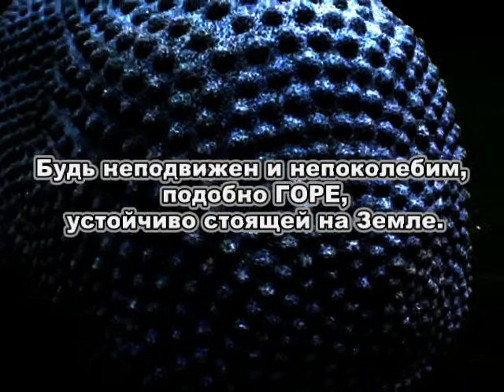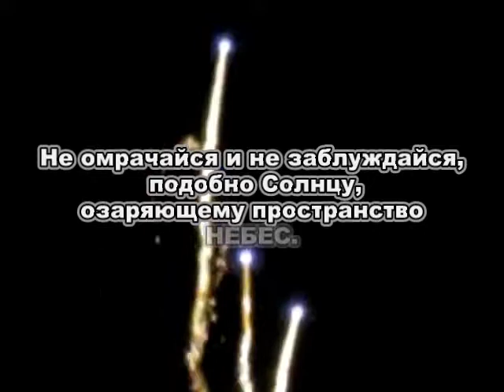I CHING ~ 56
I Ching - Hexagram 56
Introduction to I Ching Readings:
"Reading the I Ching involves casting coins or yarrow stalks to build a series of 6 lines called a "hexagram". Each line is either Yin (the passive or feminine force) or Yang (the active or masculine force). The resulting hexagram is then looked up in the I Ching itself, to yield a passage describing what each of the 6 lines means. There are 64 possible hexagrams, each of which can be further broken down into groups of 3 lines called "trigrams". One of the most fascinating aspects of I Ching readings is that each line in the present hexagram may be old, indicating that it is about to change from Yin to Yang or vice versa - by inverting each of these changing lines, we can generate a hexagram depicting the immediate future.

Key: Lines are numbered from 1 at the bottom to 6 at the top. Divided lines are Yin and undivided lines are Yang. Black lines are new (unchanging) and gray lines are old (changing).

Interpretation: I Ching readings can be challenging to interpret, precisely because they paint a very complete picture of the situation. Notably, each of the 6 lines of the reading describes a specific individual, and the outcome of their endeavor. This is what makes the I Ching so unique and powerful - where Tarot or Runes may give you an understanding of your circumstances, the I Ching actually gives you an understanding of your OPTIONS. You will find the I Ching easier to interpret if you consider that it was written in ancient China, and think of the more peculiar expressions in that context. For example, our favorite anachronistic term is "efficacious tortoise" - a reference to the food of a wealthy man, similar to the meaning of "live Maine lobster" to many modern Americans.

Translation: The most commonly used English translation of the I Ching (also known as the Yi Jing) was by Cary Baynes in 1951, from a German translation by Richard Wilhelm in 1923 - though very poetic and beautiful to read, it suffers not only from being a translation of a translation, but from Wilhelm's infusion of Christian values into the Confuscian text. To avoid these problems, the version of the I Ching we use is based on the oldest scholarly English translation, by James Legge in 1882 (and yes, our version IS protected by copyright). The grammar and spelling has been modernized slightly, but the words and meaning are very true to the original Chinese text. For example, you will note many references to a "superior man", "proper conduct", "looking above", or "looking below" - the ageless Chinese concepts of formal role within society and of the specific behavior appropriate to that role."

И цзин ~ 56

СТРАНСТВИЯ

Проходи,
 не задерживаясь.
Питаясь ОГНЁМ,
 избавься от пыли.

Будь неподвижен и непоколебим,
 подoбно ГОРЕ,
 устойчиво стоящей на Земле.

Подражай ГОРЕ,
чтобы тщательно и осторожно
 исполнять наказания.
Будь недвижен в высшем
 Добре.

Не омрачайся и не заблуждайся,
 подобно Солнцу,
 озаряющему пространство
НЕБЕС.

Подражай
 ярко горящему ОГНЮ,
 чтобы ясно различать
 кривое и прямое.

Будь Ясен,
 но оставайся Сдержанным.

Помни,
  когда СТРАНСТВИЯ
 становятся ПУТЁМ,
 всё лишь проходит мимо ...
~ Lu I Min